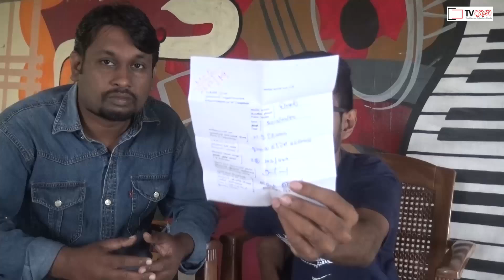රුහුණේ නවක වදය දුන් සියලු සිසුන් හෙළිකරයි ඒ අතර තරුණියන් රැසක්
TV DAKUNA  | දකුණු ලක සැරිසරමු